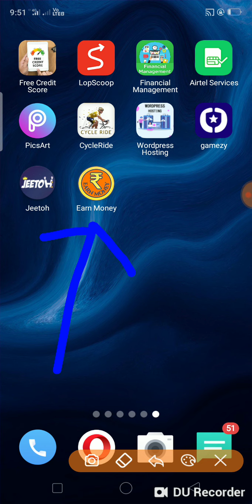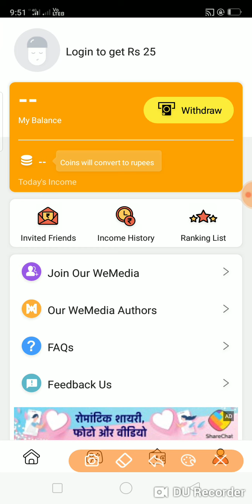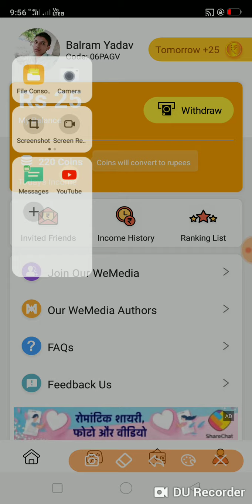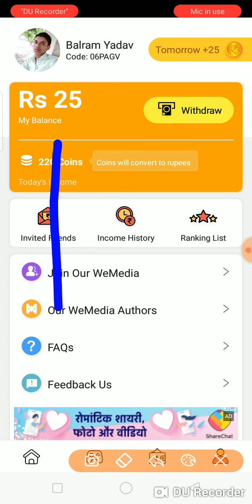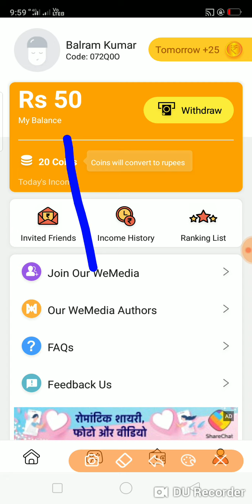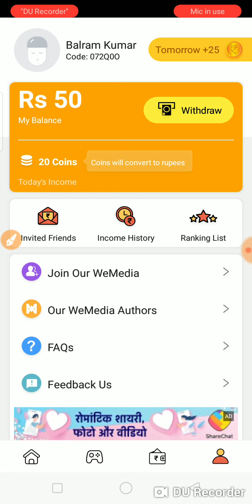New Self Earning App RS 50 Free signup bonus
Code⏩BA66043

Task earning application 2019 and earning application spin and earning app